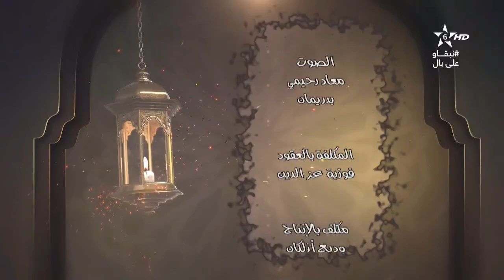كرسي القراءات-(23)الكراسي العلمية │الشيخ عبد الرحيم النابلسي